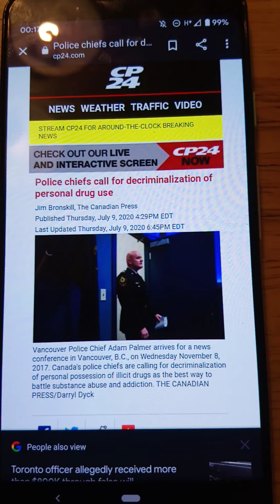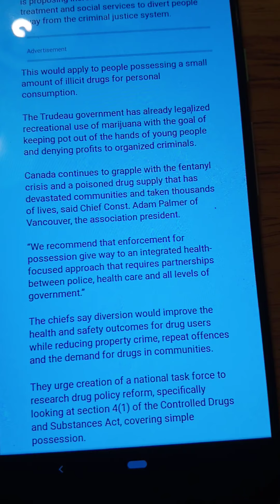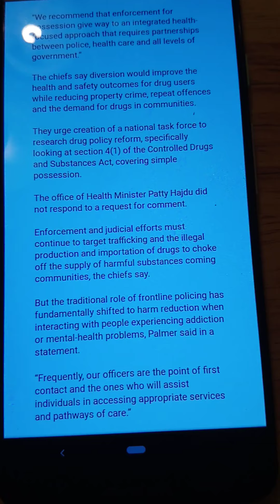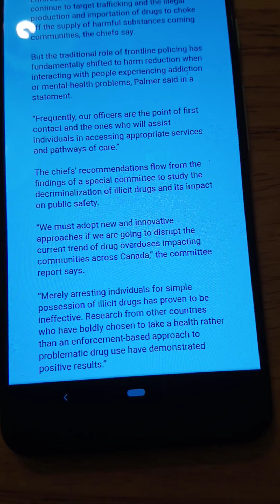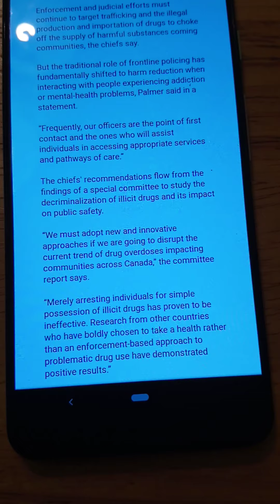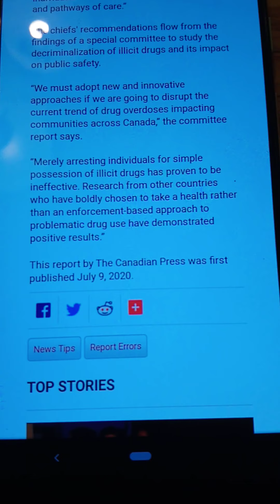POLICE WANT DRUGS DECRIMINALIZED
Jeff Beckford, 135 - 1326 Huron st, London, Ontario, Canada, N5V2E2